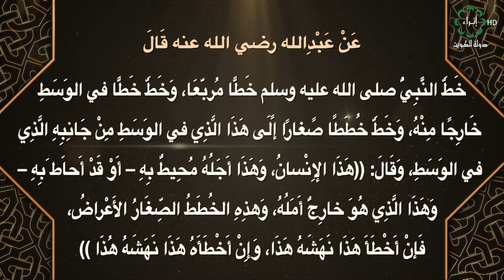برنامج صحيح البخاري تاريخ الحلقة 21-11-2020